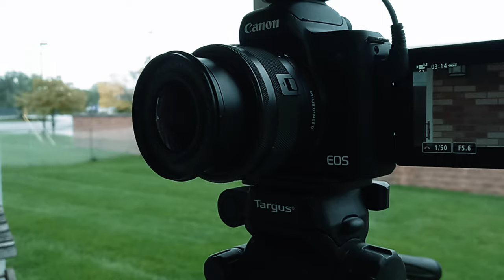Channel Update October 2021: Movie Reviews, New Camera, Short films and More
New video update explaining the state of the channel recently. I just got a brand new camera, the Canon M50. While I forgot to mention it in the video, the camera was given to me by my best friend and Co-Producer, Gene Verstreate. I'm moving out next year on my own, and subsequently the state of the next reviews coming to the channel.